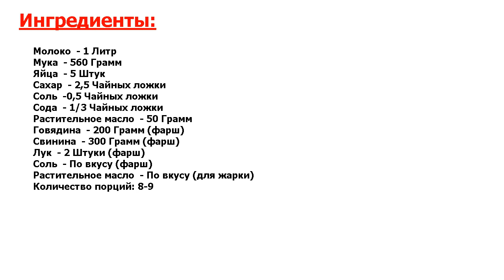★ПРОСТО УЛЕТНО-★ ФАРШИРОВАННЫЕ БЛИНЧИКИ ★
★Аномально вкусно● Блинчики пекут, наверное, все● Их едят со сметаной, готовят с различной начинкой● Блины с мясом – очень сытное, вкусное блюдо● Их можно подать как самостоятельное блюдо на семейный ужин●